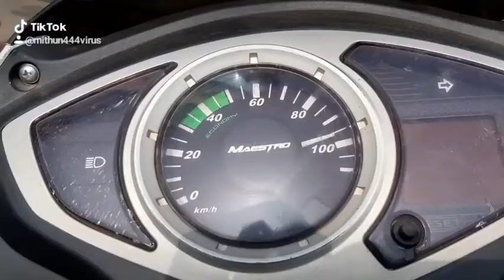Hero Maestro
Virus Photography